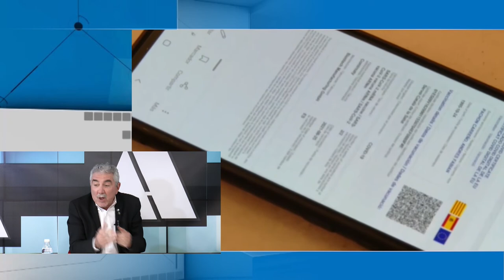Alicante Actualidad - 15 de diciembre de 2021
En la primera parte del programa les ofrecemos una entrevista con:

- José Vicente Andreu, presidente de ASAJA Alicante

En la segunda parte se incorporan en tertulia:
- Juan Navarro, Doctor en Ciencias
- Manuel Avilés, escritor